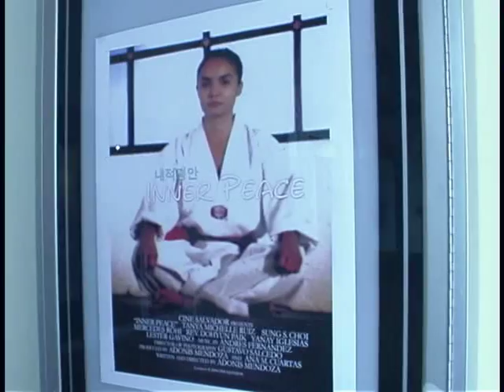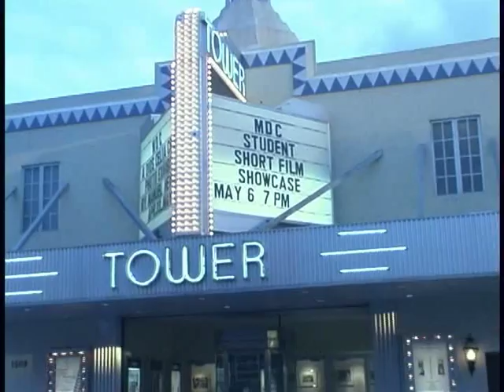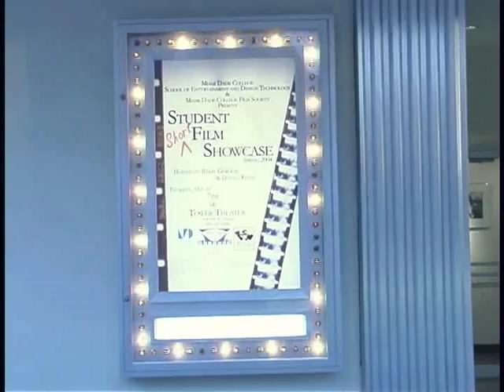Behind the scenes of Inner Peace Movie (Part 2)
2004 Student Short Film

With many obstacles standing in her way, Jenny a young looking Hispanic woman takes Tae Kwon Do classes to defend herself. She meets with school instructor Kim Lee a young looking Korean; at first Kim sees something different in Jenny a disability. However he tells her commitment is all needed of her. She must overcome her adversities in her life, (dark past experience, overprotective mother, and fear) in order to find true happiness, love and Inner Peace.